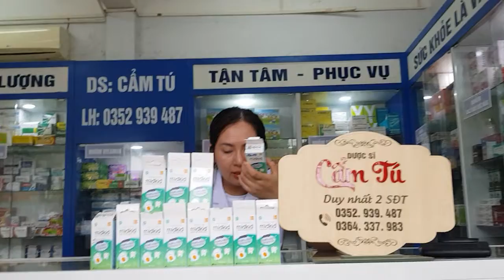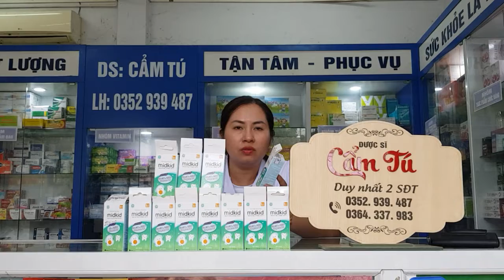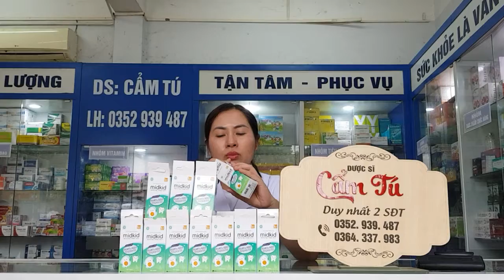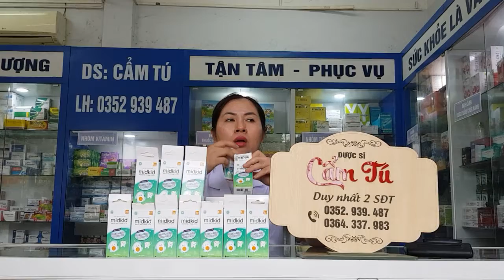Xịt Chống Sâu Răng Midkid Chính Hãng, có tốt không,mua ở đâu,giá bao nhiêu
Xịt Chống Sâu Răng Midkid Chính Hãng mua ở đâu
Xịt Chống Sâu Răng Midkid Chính Hãng giá bao nhiêu
200k
 Xịt Chống Sâu Răng Midkid Chính Hãng Đối tượng sử dụng
Đối tượng sử dụng: Sử dụng hàng ngày cho bé từ 12 tháng tuổi trở lên, người lớn có thể sử dụng (sản phẩm có thể nuốt được không ảnh hưởng tới sức khỏe, mẹ đừng lo lắng nhé)
● Thể tích: 30ml, dạng xịt phun sương nên rất dễ sử dụng
● Mùi vị: Trong midkid có xilytol nên có mùi hương của nho, vị ngọt nhẹ không những không gây hại cho răng mà còn có tác dụng hạn chế vi khuẩn trong khoang miệng, giảm nguy cơ gây sâu răng, các bé rất thích mẹ nhé
Xịt Chống Sâu Răng Midkid Chính Hãng cách dùng
Cách dùng: Lắc đều trước khi sử dụng. Xịt trực tiếp Midkid vào chân răng và các bề mặt răng sẽ giúp loại bỏ hoàn toàn các yếu tố còn sót lại không cho vi khuẩn phát triển và bảo vệ răng. Sau khi xịt bé không cần đánh răng hay súc miệng lại bằng nước, sau 3-5 phút bé hoàn toàn có thể ăn uống
● Liều lượng sử dụng: Xịt hàng ngày cho bé từ 2 đến 3 lần sau khi ăn và trước khi đi ngủ.
Xịt Chống Sâu Răng Midkid Chính Hãng có tốt không
Và được nhiều khách hàng phản hồi rất tốt về sản phẩm
Xịt Chống Sâu Răng Midkid Chính Hãng thành phần công dụng
 Thành phần: Midkid chứa kháng thể Ovopron DC chiết xuất từ lòng đỏ trứng gà nhập khẩu từ Nhật Bản (chuyên giao độc quyền tại Việt Nam), chiết xuất trà xanh, hương nhu và các thành phần thiên nhiên khác đặc hiệu với vi khuẩn và mảng bám trên răng. Có tác dụng phòng và điều sâu răng.
● Công dụng: Xịt chống sâu răng Midkid giúp bảo vệ khoang miệng, hết hôi miệng, hết ố vàng, hết hà mủn, bảo vệ men răng, cung cấp flour giúp phục hồi và bảo vệ răng miệng, giúp răng luôn chắc khỏe
● Giúp bé phòng chống bệnh cảm cúm, ngăn ngừa căn bệnh viêm họng, viêm VA trong thời tiết giao mùa

 Xịt chống sâu răng Midkid - Sản phẩm được sự cố vấn của các chuyên gia chăm sóc răng miệng hàng đầu Việt Nam như PGS.TS Nguyễn Tiến Dũng nguyên Trưởng Khoa Nhi Bệnh Viện Bạch Mai khuyên dùng !
● Xịt chống sâu răng Midkid không những phòng chống sâu răng hiệu quả mà còn giúp bé phòng chống bệnh cảm cúm ngăn ngừa căn bệnh viêm họng, viêm VA trong thời tiết giao mùa này !